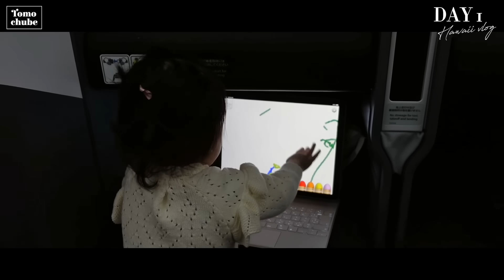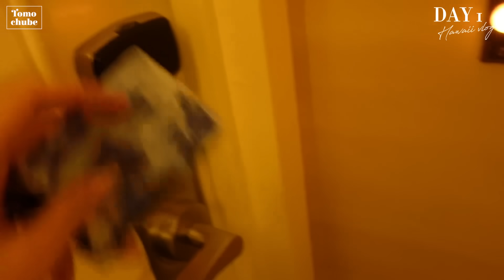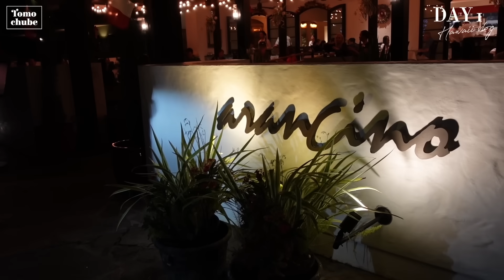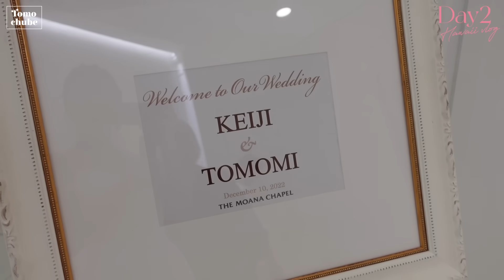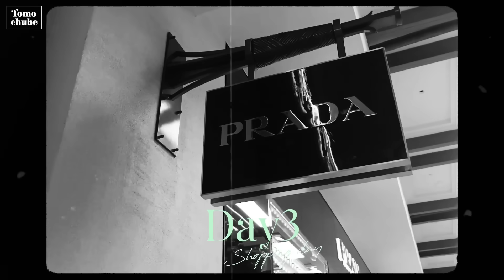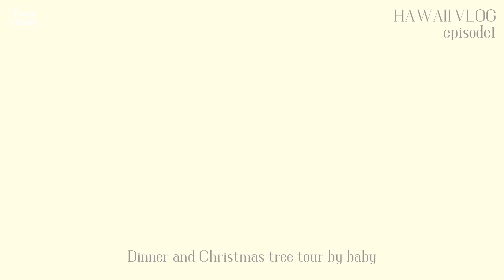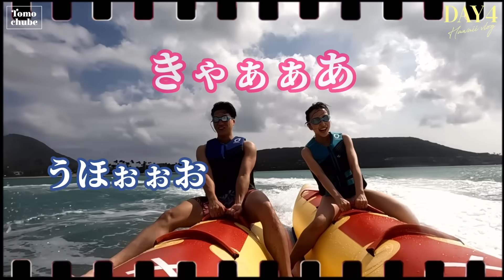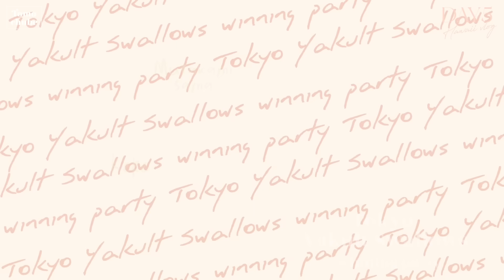【神回】🇺🇸ヤクルト優勝旅行&初のFamily vacations🌴🧳👙豪華ゲスト初出演❤️‍🔥【前編】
今回はHawaiiの日々を撮ったのでお届けします🌴
初登場の方もたくさん出演頂き、とっても豪華なvlog前編です❤️‍🔥
盛り盛り入れたら結構長尺になっちゃいました🤣
最後までみてね✊🏻👙

0:00 プロローグ
0:09 day1 ダイジェスト
0:29 day1 出発
1:52 day1 到着
2:38 day1 ユッチャン冷麺
2:53 day1 Kahala Hotel & Resort
4:11 day1 dinner at Arancino
5:52 day2 ダイジェスト
6:13 day2 wedding photo
6:26 day2 wedding photo ビーチ撮影
7:58 day2 wedding photo チャペル撮影
8:32 day2 wedding photo サンセット撮影
9:25 day2 dinner at Korea house
9:42 day2 田口選手登場
10:03 day2 田口選手からのお土産
10:44 day3 ダイジェスト
10:57 day3 Ala Moanaでショッピング
12:10 day3 べびちんと会話
13:06 day3 べびちん就寝後振り返り
14:51 day4 ダイジェスト
15:13 day4 マリンスポーツ出発
16:18 day4 マリンスポーツ H2O sports
17:20 day4 バナナボート
18:55 day4 マリンスポーツ振り返り
20:17 day4 Leonard’s  Malasada
21:05 day4 bebe&Rosy 撮影
21:34 day4 べびちんと海へ
22:49 day4 dinner at Arancino 2回目
24:44 day4 べびちんとクリスマスツリー
26:20 day5 ダイジェスト
26:40 day5 ホテル移動 Sheraton Waikiki
27:23 day5 東京ヤクルトスワローズ winning party
28:55 day5 dinner at winning party
29:28 day5 選手たちのフラダンス
30:44 day5 dinner中
31:05 day5 村上選手登場
31:36 day6 ダイジェスト
31:46 day6 ビーチで海水浴
35:12 day6 dinner at Hy’s Steak House
36:06 エンディング